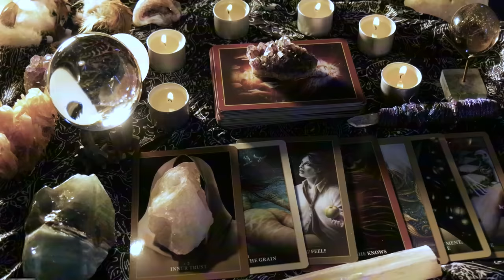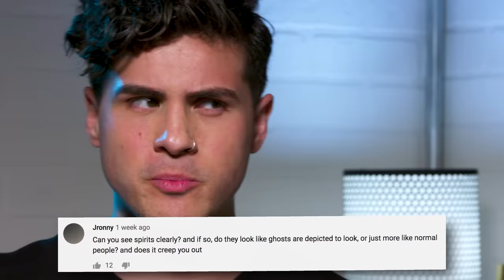I spent a day with PSYCHICS (Secrets Exposed)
I spent a day with PSYCHICS/MEDIUMS to see if all the controversial rumors about psychics are true.

(Shout out for helping me find the marvelous psychics above)

🎥Crew
▸ Director, Creator, Writer, etc. - Anthony Padilla
▸ Assistant Producer, Co-writing & Research - Elise Felber
▸ Assistant Camera Operator & Assistant Editor - Robert Butler III

▸ If you are part of an under represented subculture with a way of life you feel is not widely understood and would like to be interviewed by me in LA, email inquiry[at]pressalike.com